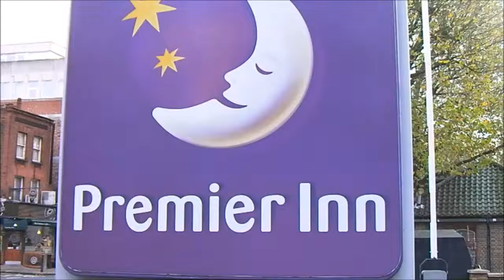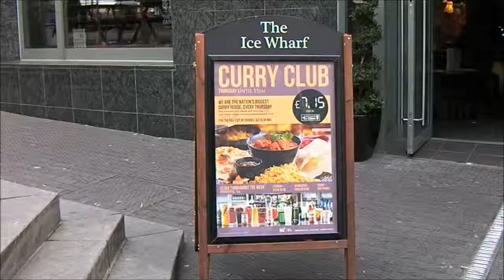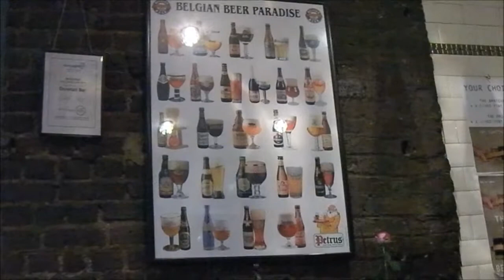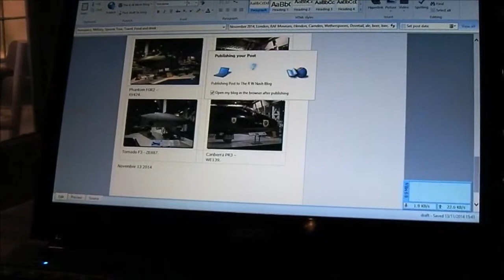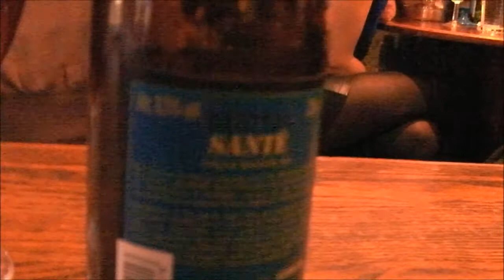Four Years Later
Day 2 of BRX14 and it's back to the RAF Museum in Hendon. My last visit was four years ago and things have improved there, not least as they now have a F-35. Lunch in Camden and it was nearly spoiled by a till failure. Then onto Dovetail for ales and to blog the Hendon visit.